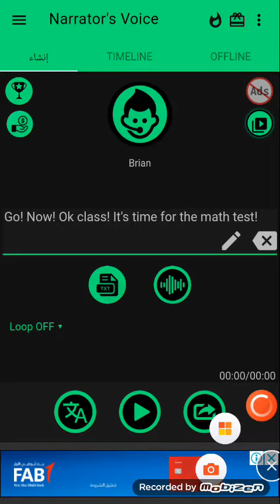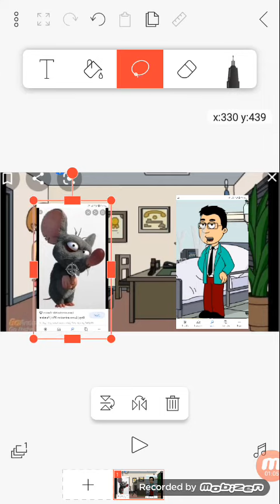gray cheat on laa laa's test/grounded